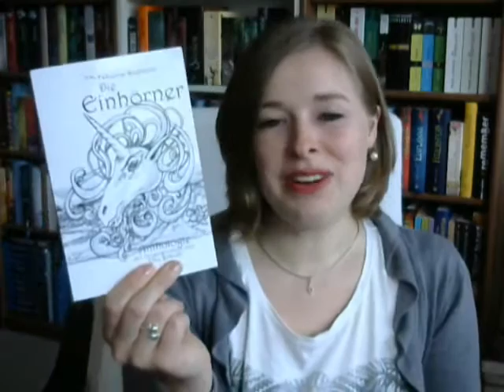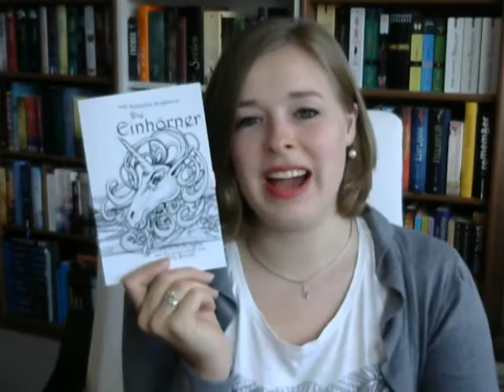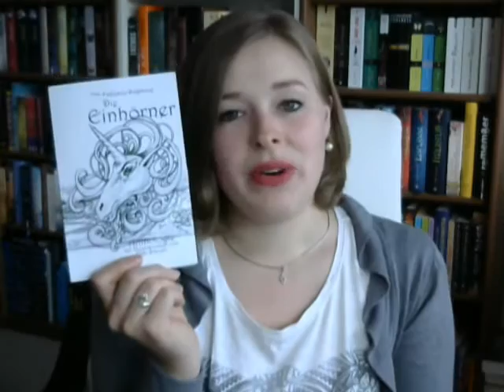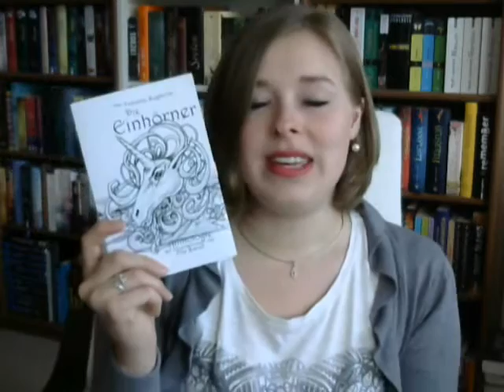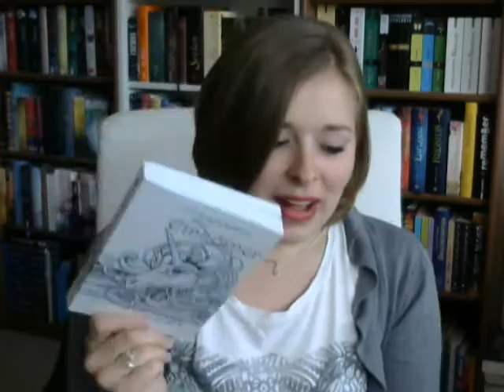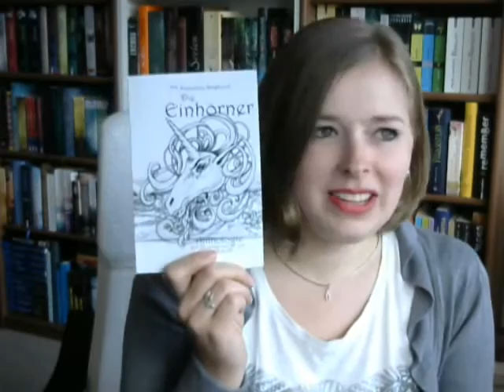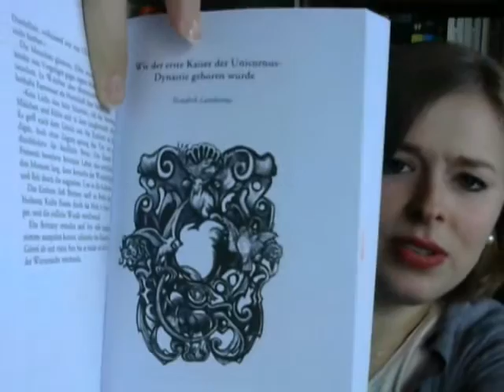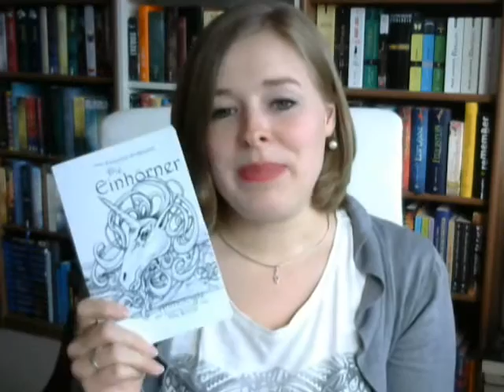[Rezension] "Die Einhörner" Eine Anthologie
17 Kurzgeschichten von 17 Autoren. Eine bunte Mischung aus fantastischen, klassischen und modernen Märchen über das Einhorn. Verzaubernd, tragisch, melancholisch... für jeden etwas dabei.

"Die Einhörner" Hrsg. Fabienne Siegmund
Verlag Thorsten Low; 13, 90 €; 326 Seiten;
mit Illustrationen von Elke Brandt